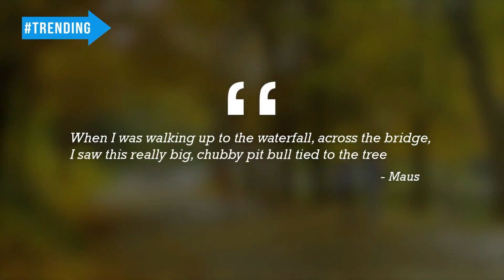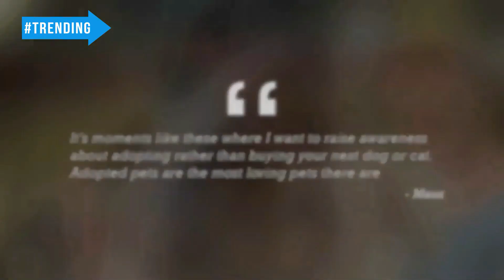Man Finds Abandoned Dog And A Note, What Happens Next Is Incredible